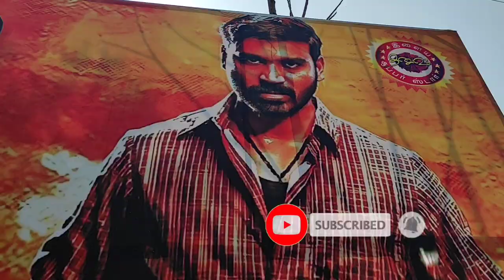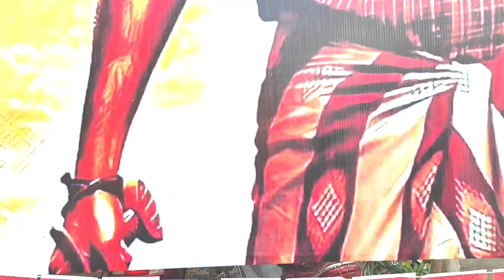Karnan Public Review|Karnan Movie Review |Dhanush|Mariselvaj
movie review
karnan movie review
blue sattai karnan movie review